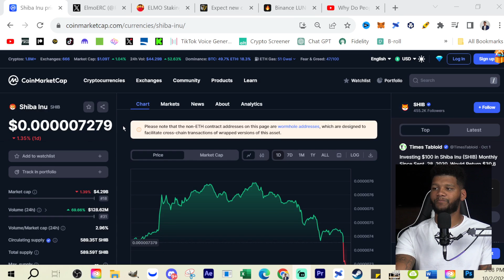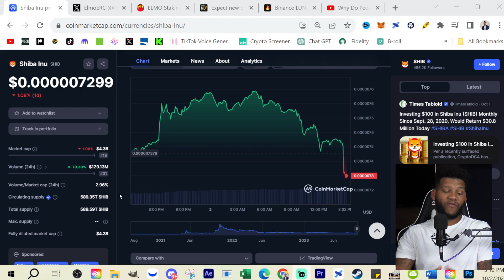$40 Billion Market Cap! Can SHIB Surpass 0.00009?